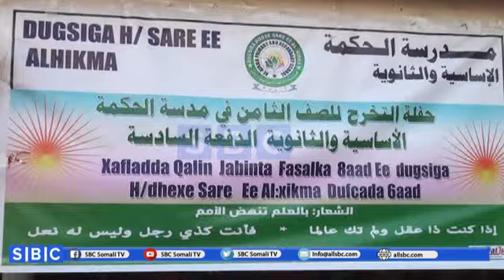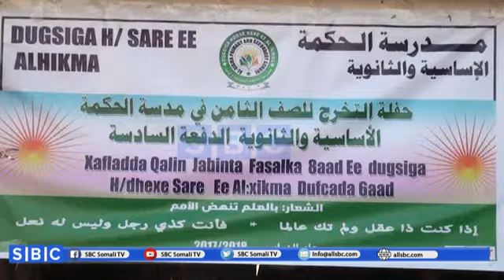XAFADA QALINJABINTA SCHOOLKA ALXIGMA GAROWE